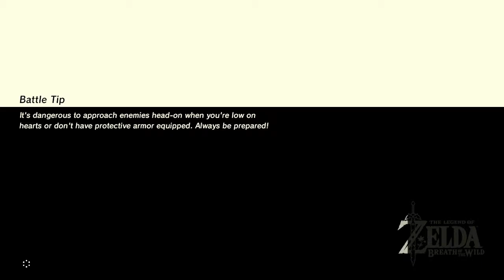The Legend of Zelda: Breath of the Wild - Episode 3: "Rock Your World"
ALWAYS EXPECT THE UNEXPECTED.

Zack - No Twitter, what a hipster.

Huge thanks to Essie for making our character portraits!
Another big old thanks for Evan for making our thumbnails!